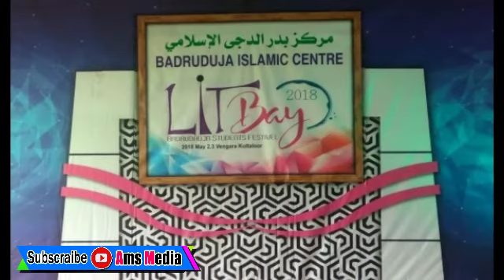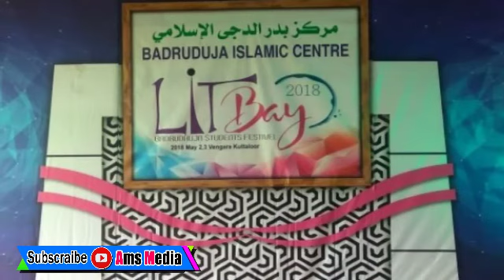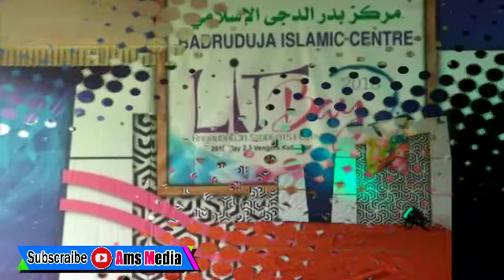BADRUDHUJA LIT BAY 2018 | BURDA PARAYANAM | RISHAD KAKKAD AND PARTY